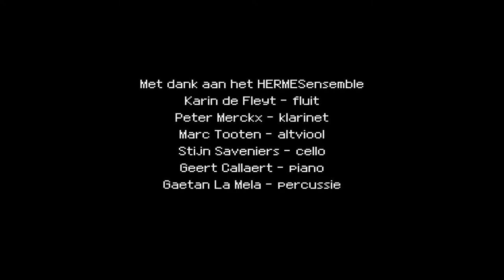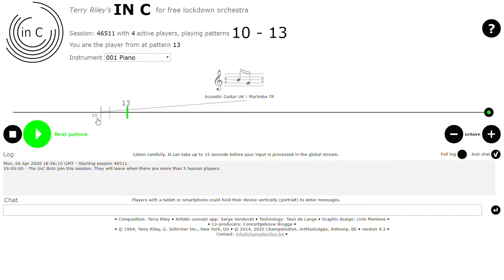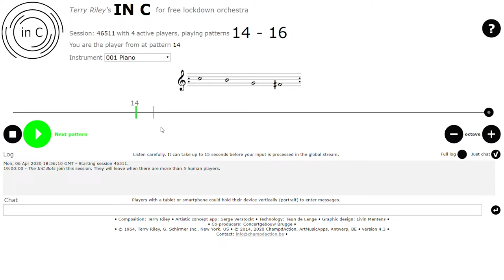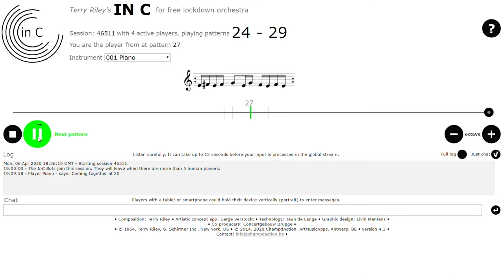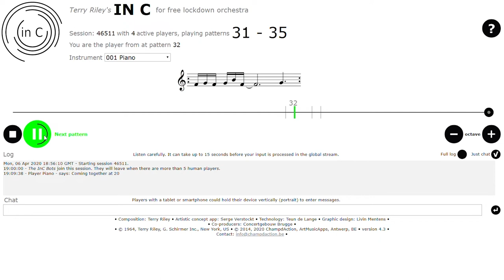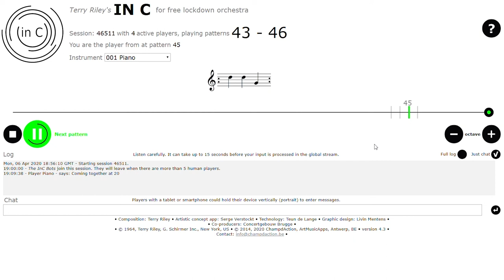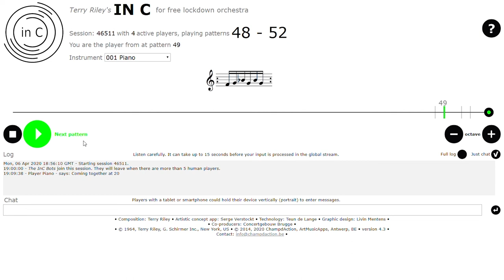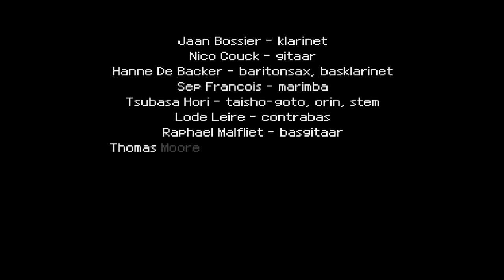SOCIAL MUSIC MAKING ON A GLOBAL SCALE IN PANDEMIC TIMES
IN C App - Terry Riley - ChampdAction & ArtMusicApps (coproduction Concertgebouw Brugge)

In 2014 platform for new music ChampdAction, in residence in deSingel launched the IN C App together with ArtMusicApps en Concertgebouw Brugge (incapp.eu). This app makes it possible to play Riley’s leading composition 24/7 with different musicians all over the world.

ChampdAction invited 15 artists with whom they work on a regular basis to participate in this special project.
Musicians were asked to record their own version of IN C at home while listening to a backing track generated by the IN C App. This allowed them to play with all the musical freedom which is the wholemark of the piece.
The Hermesensemble offered their willingness to participate with six of their musicians.
This way 21 musicians from the new music scene to be featured in this recording mixed by artistic director Serge Verstockt.

Jaan Bossier - klarinet
Nico Couck - gitaar
Hanne De Backer - baritonsax, basklarinet
Sep François - marimba
Tsubasa Hori - taisho-goto, orin, stem
Lode Leire - contrabas
Raphael Malfliet - basgitaar
Thomas Moore - trombone, tuba, euphonium
Yutaka Oya - piano
Seraphine Stragier - cello
Jarno Van Es - piano
Benjamin Van Esser - piano
Ine Vanoeveren - fluit
Peter Verdonck - bassaxofoon

Met dank aan het HERMESensemble
Karin de Fleyt - fluit
Peter Merckx - klarinet
Marc Tooten - altviool
Stijn Saveniers - cello
Geert Callaert - piano
Gaetan La Mela - percussie

IN C App - Terry Riley - ChampdAction & ArtMusicApps (Teun de Lange)
coproductie Concertgebouw Brugge

Mix and mastering: Serge Verstockt
Video: Istvan Leel-Össy